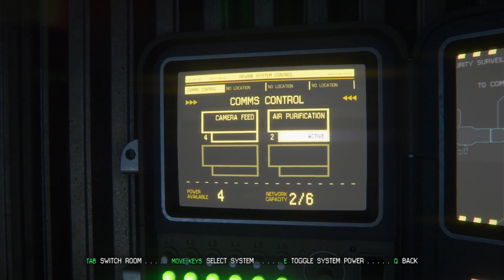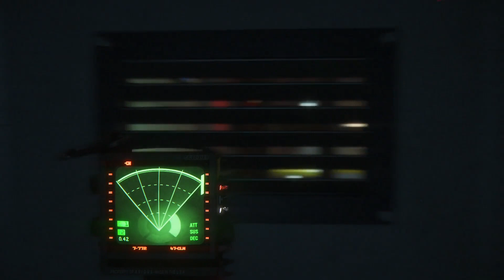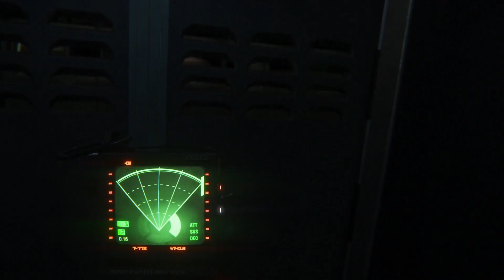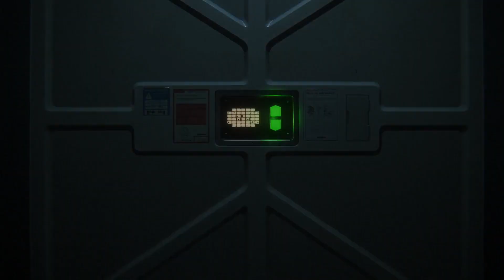Alien: Isolation Part 33